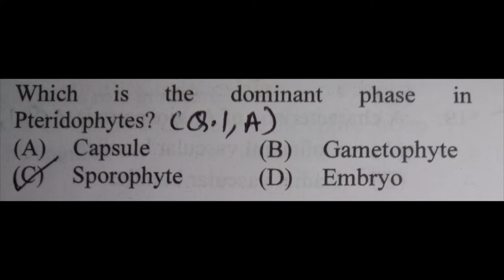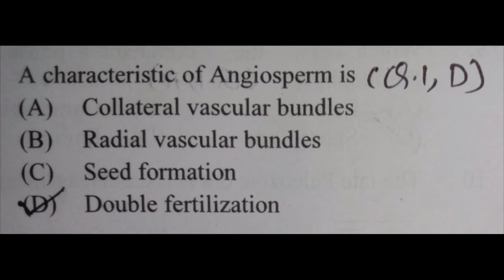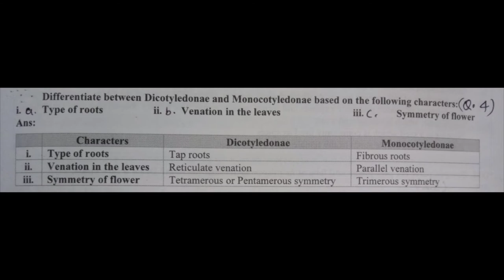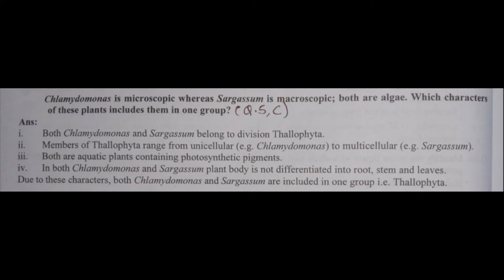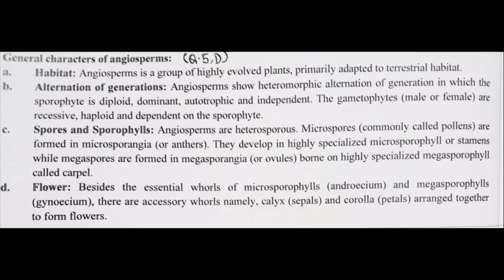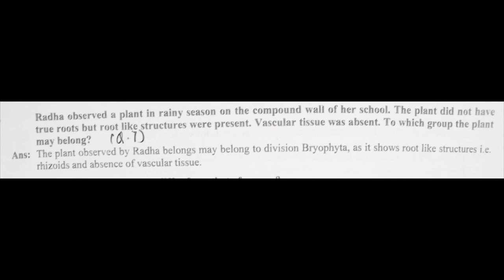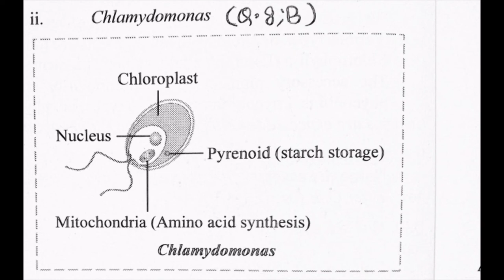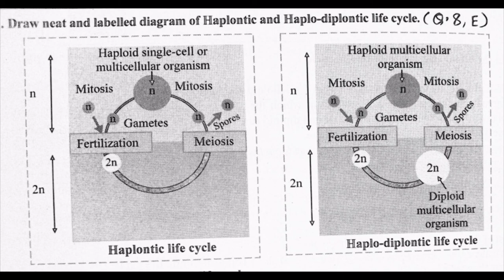11 Class 3 Chapter Biology (Science) Question and Answer Kingdom Plantae Maharashtra Board 2022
11 Class 3 Chapter Biology (Science) Question and Answer Kingdom Plantae Maharashtra Board 2022

kingdom plantae class 11 exercise

11 Class 1 Chapter Biology (Science) Question and Answer Living World Maharashtra Board
question answer of 11 class 1 chapter science
living world

1. Living World
2. Systematics of Living Organisms
3. Kingdom Plantae
4. Kingdom Animalia
5. Cell Structure and Organization
6. Biomolecules
7. Cell Division
8. Plant Tissues and Anatomy
9. Morphology of Flowering Plants
10. Animal Tissue
11. Study of Animal Type : Cockroach
12. Photosynthesis
13. Respiration and Energy Transfer
14. Human Nutrition
15. Excretion and Osmoregulation
16. Skeleton and Movement
Exercise:
1. Choose correct option
A. Which is the dominant phase in Pteri-
dophytes?
a. Capsule b. Gametophyte
c. Sporophyte d. Embryo
B. The tallest living gymnosperm among
the following is .
 a. Sequoia sempervirens
 b. Taxodium mucronatum
 c. Zamia pygmaea
 d. Ginkgo biloba
C. In Bryophytes .
a. Sporophyte and gametophyte
 generations are independent
b. Sporophyte is partially dependent
 upon gametophyte
c. Gametophyte is dependent upon
 Sporophyte
d. Inconspicuous gametophyte
D. A characteristic of Angiosperm is .
 a. Collateral vascular bundles
 b. Radial vascular bundles
 c. Seed formation
d. Double fertilization
E. Angiosperms differ from Gymnosperms
in having .
 a. Vessels in wood
b. Mode of nutrition
 c. Siphonogamy
d. Enclosed seed
2. How you place the pea, jawar and fern
at its proper systematic position? Draw a
flow chart with example of.
3. Complete the following table
Groups of algae Chlorophyceae Phaeophyceae Rhodophyceae
1. Stored food Starch
2. Cell Wall Cellulose and algin
3. Major pigments Chl- a, d and Phycoerythrin
4. Differentiate between Dicotyledonae and
 Monocotyledonae based on the following
 characters
a. Type of roots
b. Venation in the leaves
c. Symmetry of flower
5. Answer the following questions
A. We observe that land becomes barren
soon after monsoon. But in the next
monsoon it flourishes again with
varieties we observed in season earlier.
How you think it takes place?
B. Fern is a vascular plant. Yet it is not
considered a Phanerogams. Why?
C. Chlamydomonas is microscopic whereas
Sargassum is macroscopic; both are
algae. Which characters of these plants
includes them in one group?
6. Girth of a Maize plant does not increase
over a period of time. Justify
7. Radha observed a plant in rainy season
on the compound wall of her school. The
plant did not have true roots but rootlike
structures were present. To which group
the plant may belong?
8. Draw neat labelled diagrams
A. Spirogyra
B. Chlamydomonas
C. Funaria
D. Nephrolepis
E. Haplontic and haplodiplontic life cycle
9. Identify the plant groups on the basis of
 following features.
A. Seed producing plants
B. Spore producing plants
C. Plant body undifferenciated into Root,
Stem and leaves
D. Plant need water for fertilization
E. First vascular plants
Practical / Project :
1. Study the Nephrolepis plant in detail.
2. Study the coralloid roots, scale leaf
and megasporophyll of cycas in
detail.
10. Observe the following diagram. Correct
 it and write the information in your